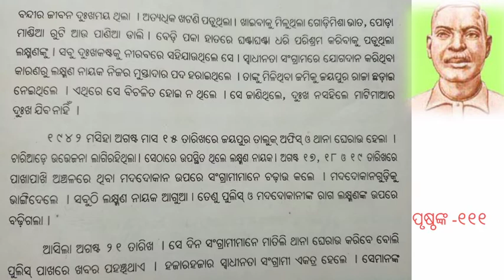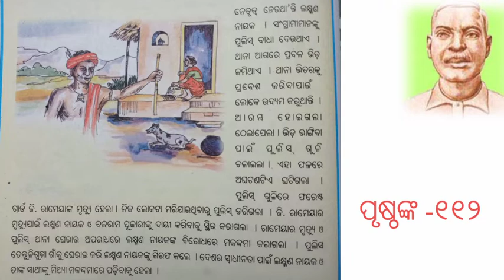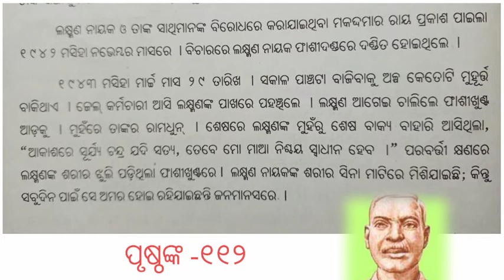ଦେଶଭକ୍ତ ଲକ୍ଷ୍ମଣ ନାୟକ// Deshabhakta Laxman Nayak class 5/Class 5 Deshbhakt Laxman Nayak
Hello everyone,

ପିଲାମାନେ !

ଏହି କବିତା "ଦେଶ ଭକ୍ତ ଲକ୍ଷ୍ମଣ ନାୟକ" ପାଠକୁ  ତୁମମାନଙ୍କ ପାଇଁ ଆଣିଛି ।ଏହି ପାଠ ଦ୍ଵାରା କିଛି ପ୍ରେରଣା ଦାୟକ ଓ ଆନନ୍ଦ ଦାୟକ ହୋଇ ପାରିବ ବୋଲି ଆଶା କରି ତିଆରି
 କରିଛି । ଆଶା କରୁଛି ମୋର ଏହି ପାଠ ସମସ୍ତଙ୍କୁ ନିଶ୍ଚୟ ଭଲ ଲଗିବ ।